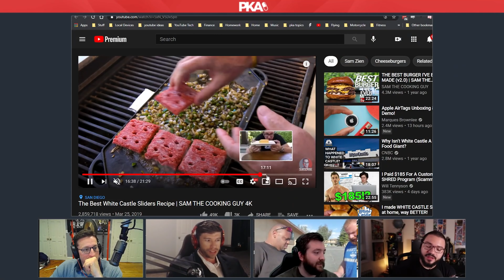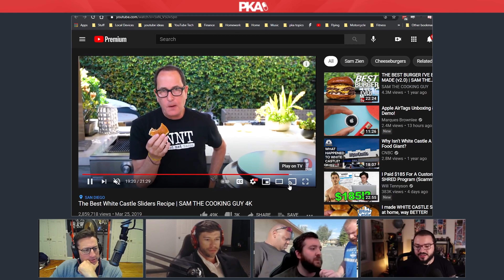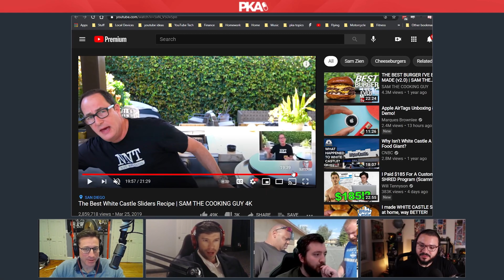Why are White Castle Burgers SO BAD? | PKA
Why are White Castle Burgers SO BAD? | PKA Podcast Clips